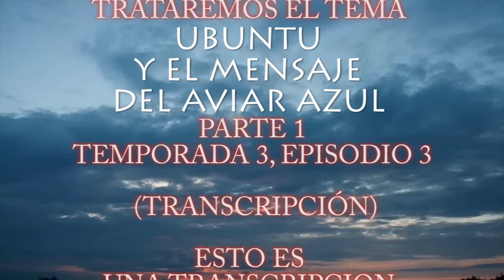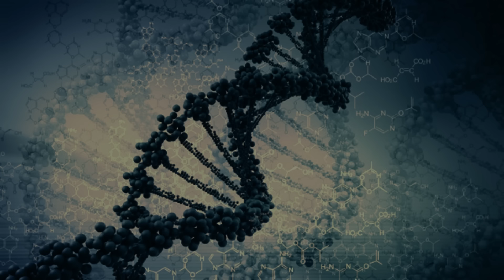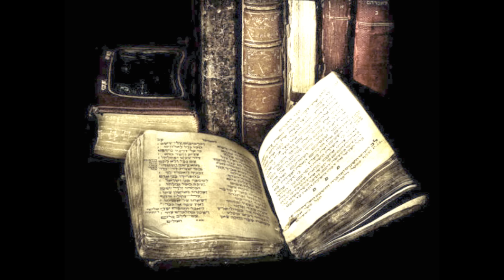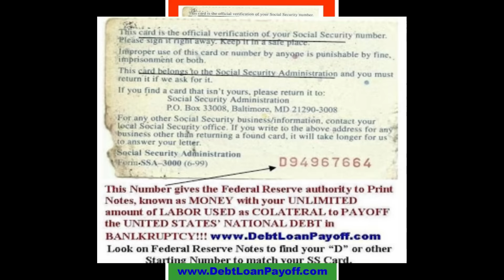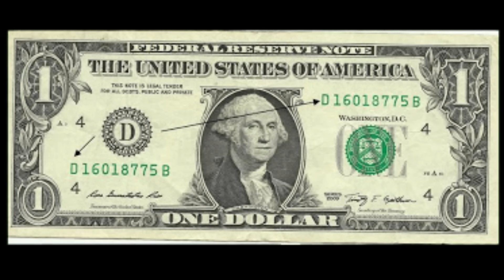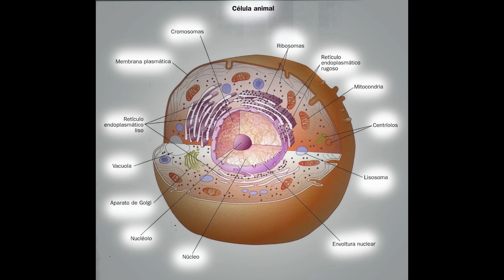UBUNTU Y EL MENSAJE DEL AVIAR AZUL PARTE 1, Corey Goode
Divulgación cosmica,
UBUNTU Y EL MENSAJE DEL AVIAR AZUL
PARTE 1

yo soy quien soy por lo que todos somos.